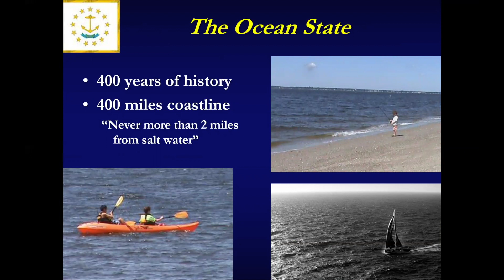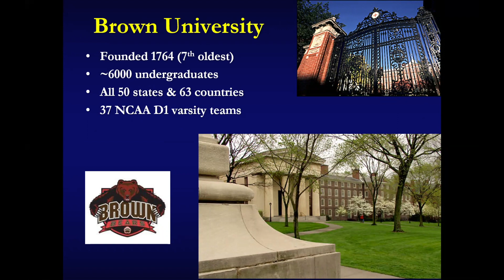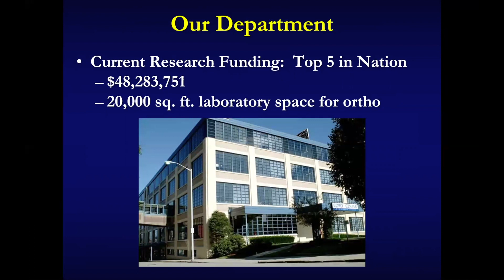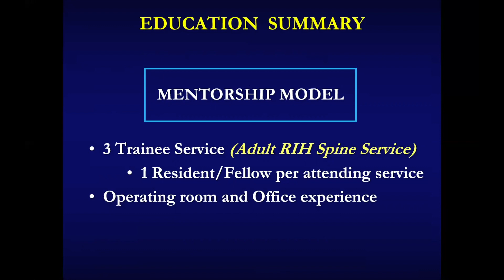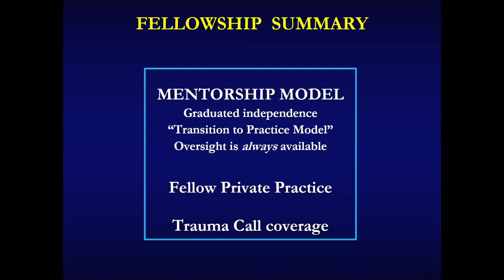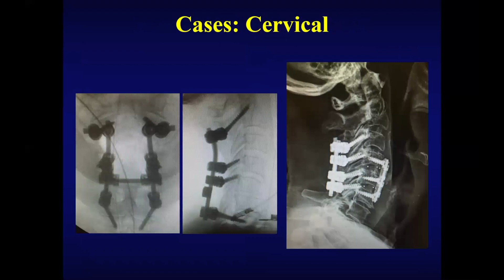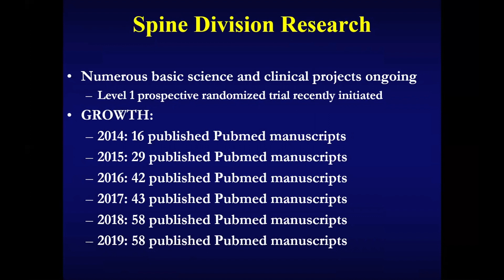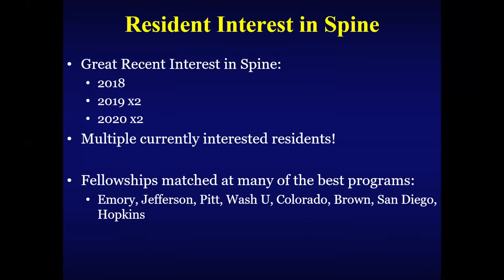Dr. Daniel's Overview of Brown Spine Fellowship 2020-2021